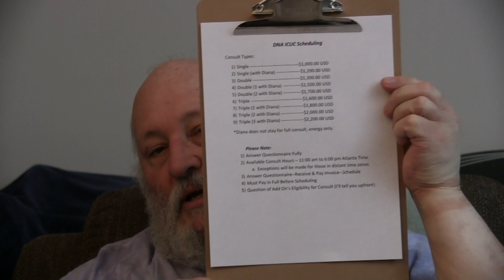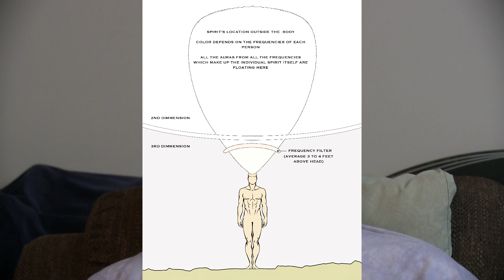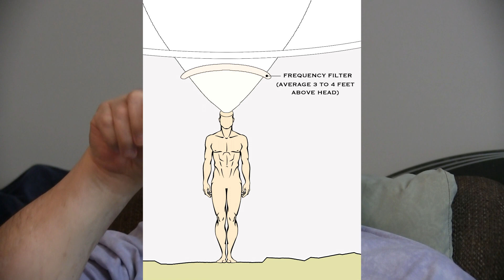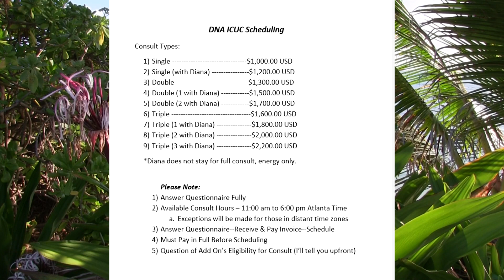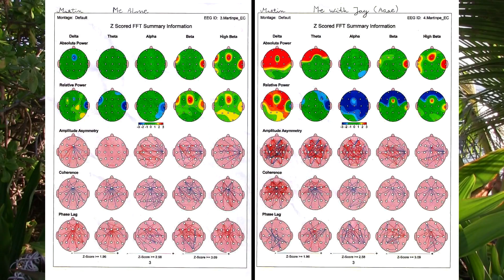DNA-ICUC Options and Scheduling Instructions 6-6-2021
It took a little longer than I had expected to get this to those of you already signed up for the last of the DNA-ICUCs.
That being said, here's the info.
We will be sending out the specific consult request form in the next couple of days.
Here's a listing with information about the benefits of each different type.